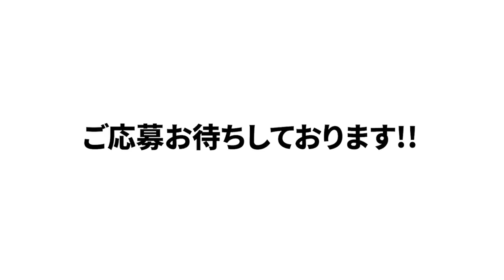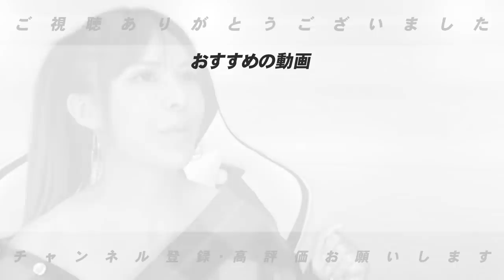【自信ある人大募集！】高木豊野球チームを作ります！！！